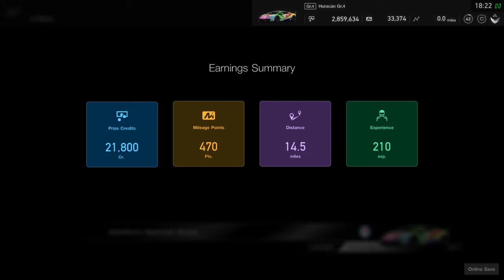Gran Turismo®SPORT_20211208182258